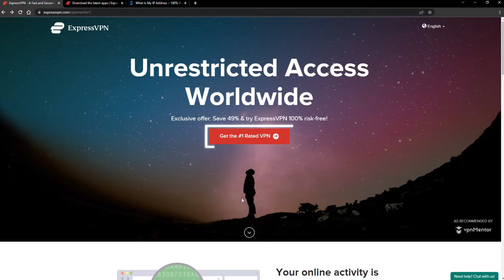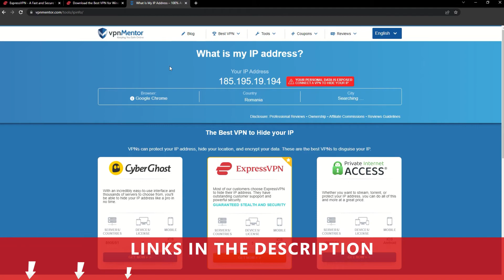How to Get a Romania IP Address in 2025 | Quick, Safe, and Easy 🌍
💵Save 49% on ExpressVPN + 3 months for FREE:💵
If you find it difficult to install ExpressVPN, here is 60 second tutorial video:

Do you want to find out how to get a Romania IP address?
This is the best way to change your IP address. It only takes a few seconds and you're good to go! I’m going to demonstrate using ExpressVPN.

Just pick a plan, check out, and download the installer to your device. The installation process is really quick.
After that select the country and then click the big ‘connect’ button. That’s it!
Here is one secret for you!
If you are wandering how to change IP on other devices, well process is similar for any device (I got your back there)!
Pretty quick tutorial on “How to get a Romania IP address”, right?

00:00 Intro How to get a Romania IP Address
00:15 How to Get ExpressVPN
00:30 How To Install a VPN
00:43 How to Check Your IP
00:53 How to Get a New IP Address